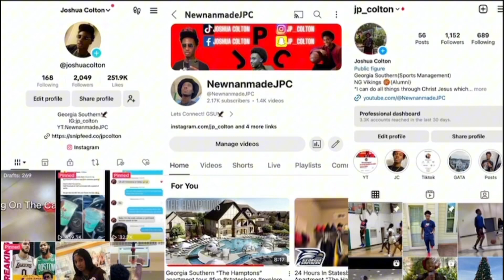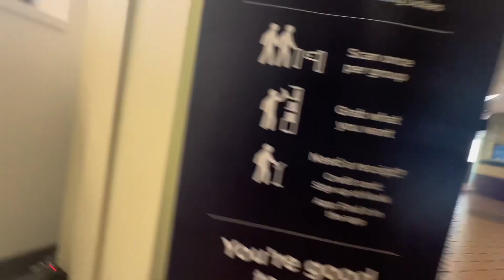We Matched On Tinder Prank On College Baddies